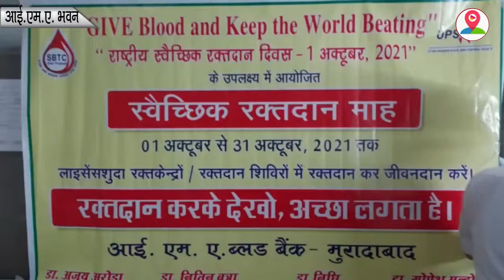कुश फाउंडेशन और इंस्टीट्यूट ऑफ सिस्टेमेटिक स्टडीज ने लगाया रक्त दान शिविर